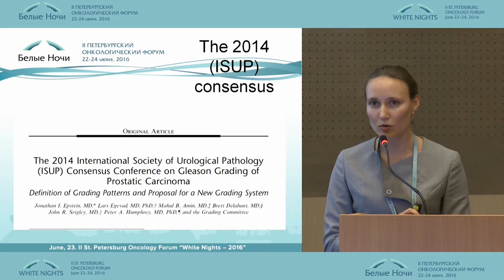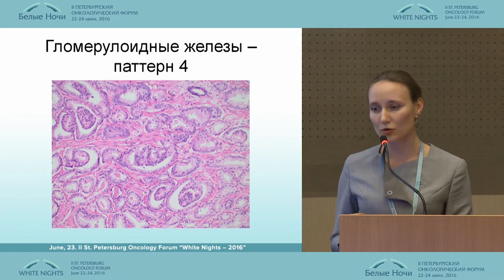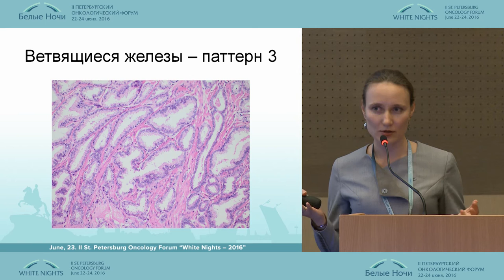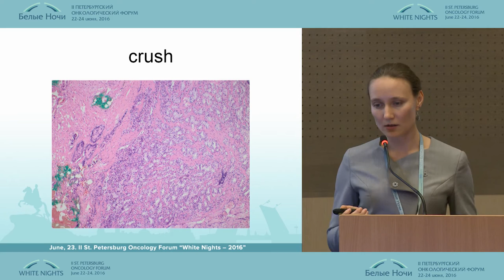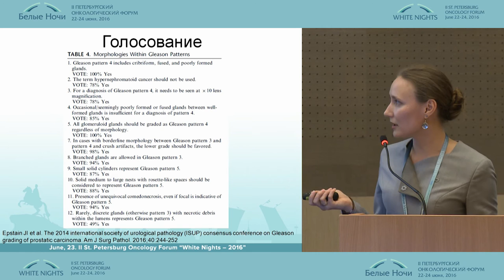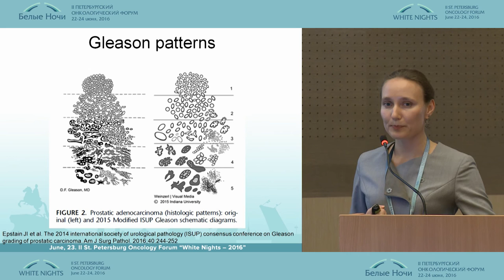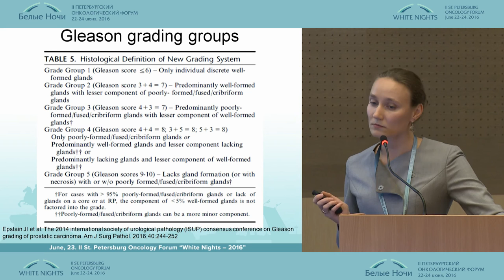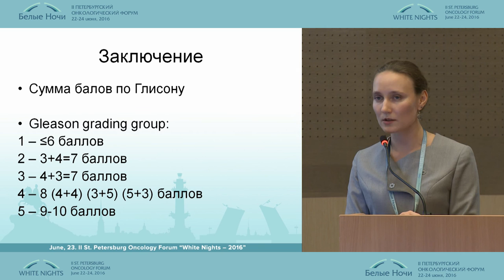Новая система градации ацинарной аденокарциномы предстательной железы: Gleason grading groups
Артемьева Анна Сергеевна/Санкт-Петербург